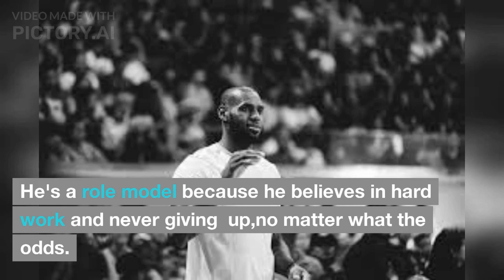LeBron James - The Iconic King of Basketball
LeBron James is one of the most dominant and iconic basketball players of all time. In this video, we delve into his incredible career, exploring his many achievements and the impact he has had on basketball and beyond. From his early days as a high school phenom to his four NBA championships and numerous individual awards, we take a closer look at LeBron's impressive resume. We also examine his off-court endeavors, including his philanthropy and social activism, and how he has used his platform to make a positive impact on the world. Join us as we celebrate the legacy of LeBron James, the iconic king of basketball.